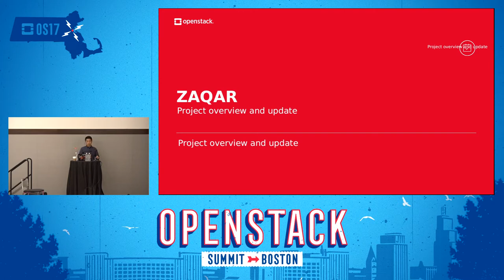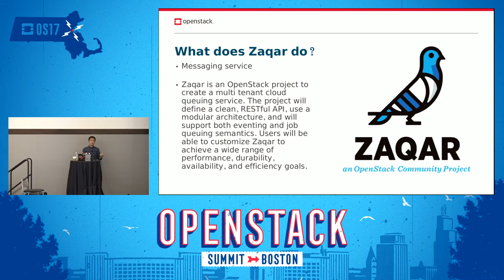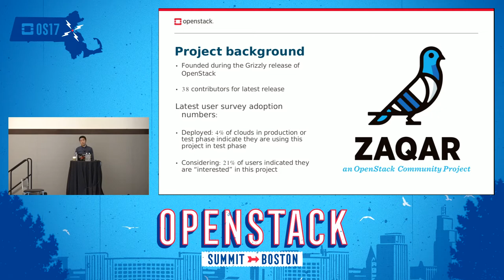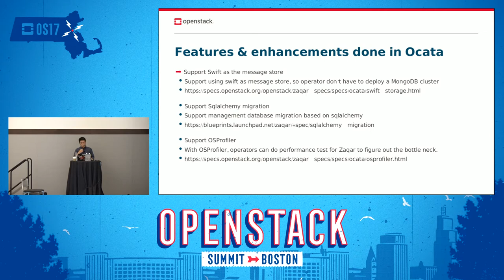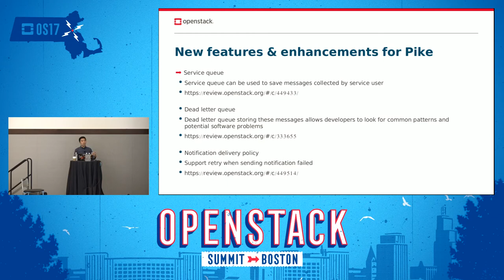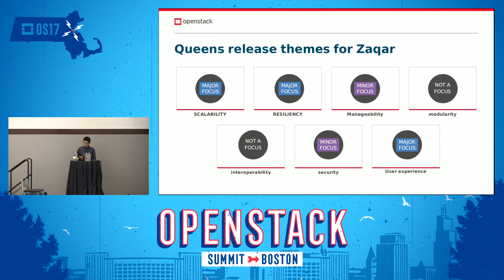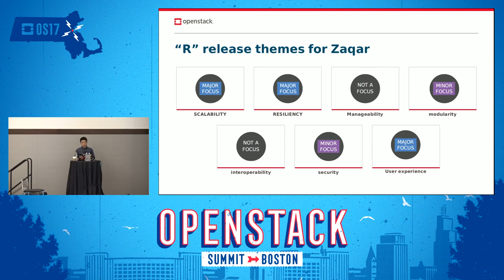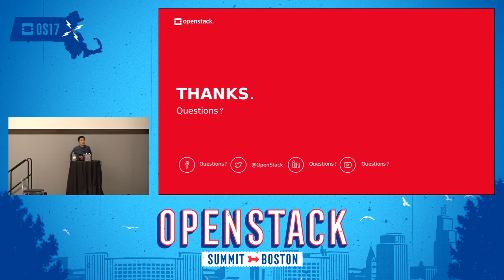Project Update - Zaqar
Join the Project Team Leader of Zaqar and core contributors for a "project update" reflecting current developments in the Pike cycle and discussion of future development activity. We dig into major issues and user needs, and how those needs can be addressed in current and future development. We also discuss hot topics from the Project Teams Gathering, and major development decisions agreed by the team. Get an in-depth look at the top features and enhancements Zaqar plans to deliver in the Pike